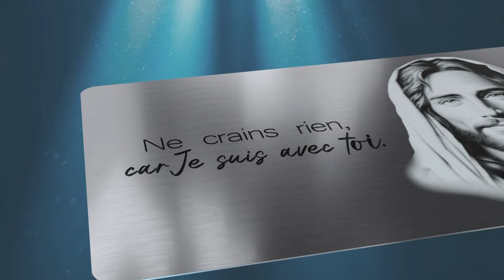La Victoire de l'Amour — Lundi 16 septembre 2024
- Collaborateurs : Sylvain Charron, Luc Phaneuf